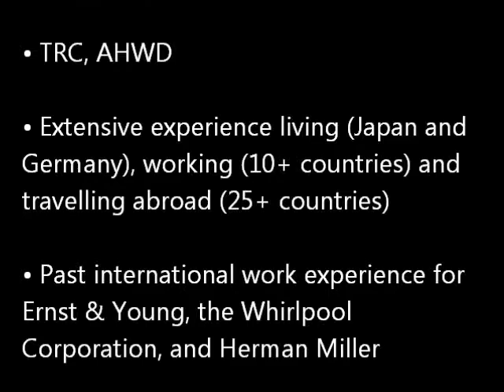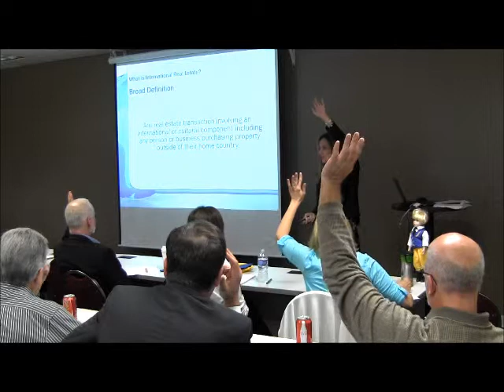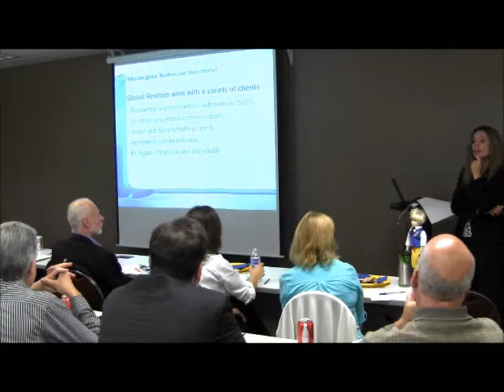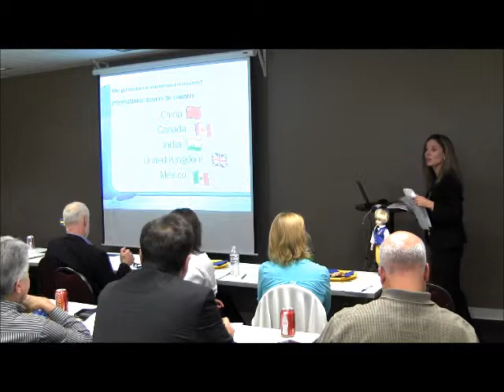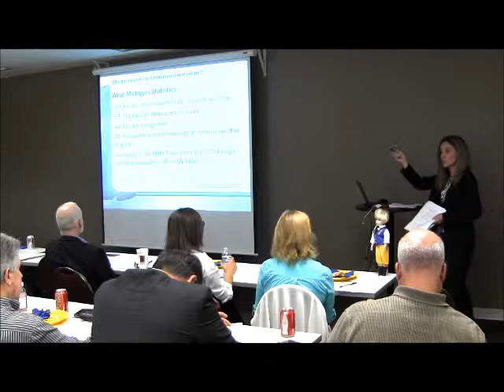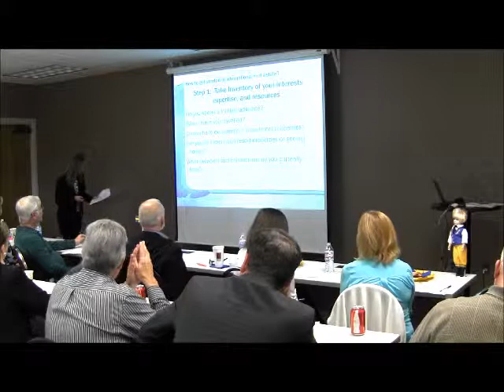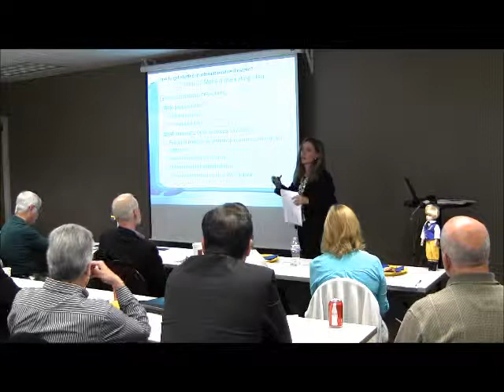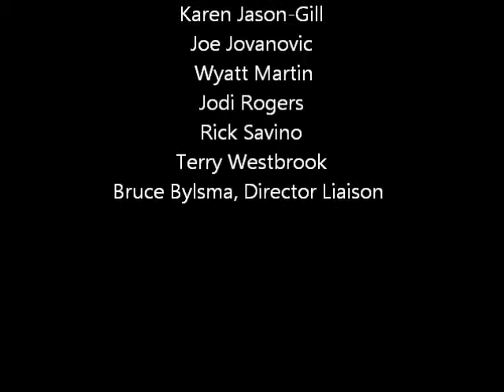IREP Session 1 Prospecting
International Real Estate Practitioner Series
Session #1 - Prospecting
Guest Speaker:  Ingrid Nelson